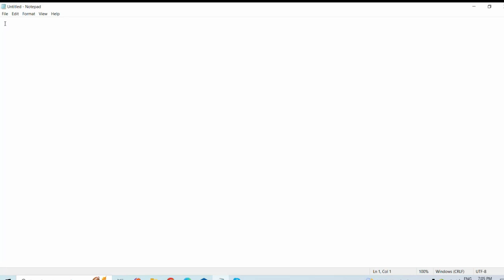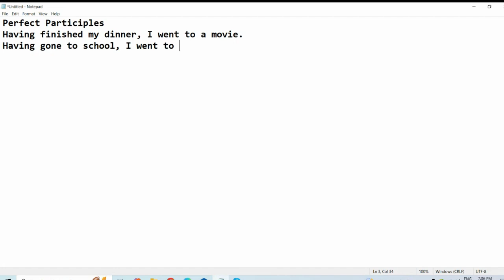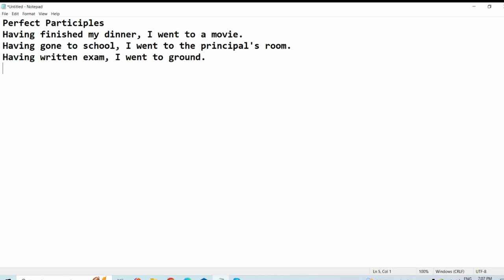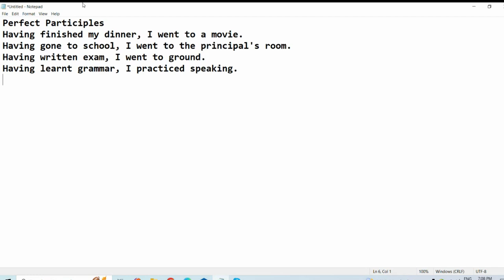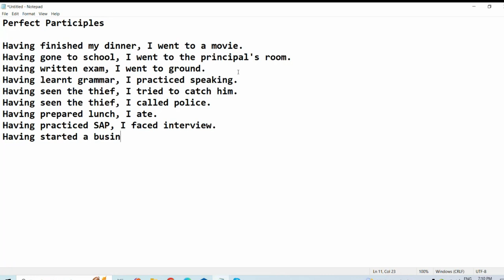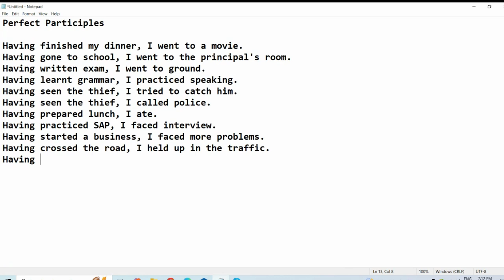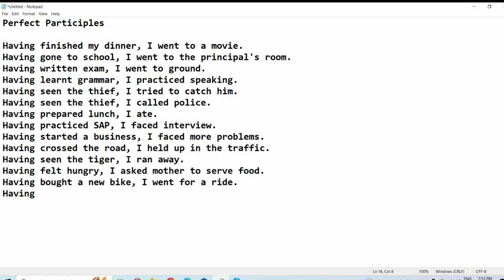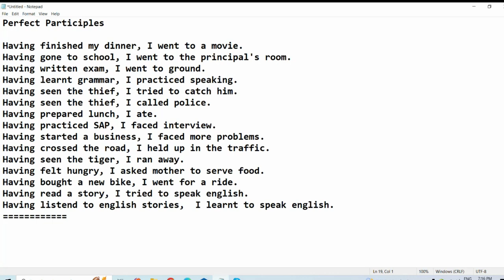45 Days English Speaking Course for Housewives in Telugu | Day -42 | Perfect Participle Usage